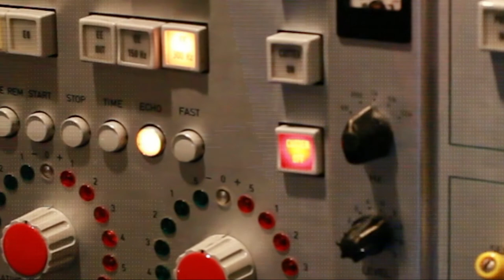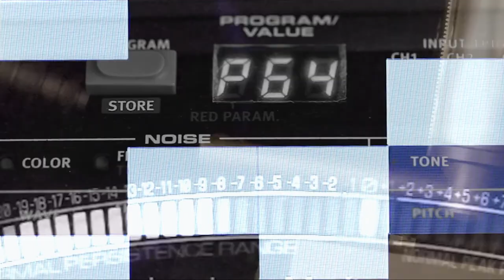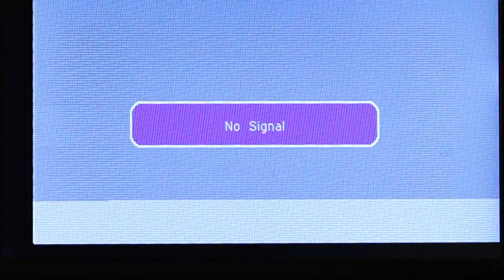Rick & Roy - Mochika (EI EEI EEI EEI E) [official music video]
Mochika (EI EEI EEI EEI E) --- from the album - Superfluidity

Watch as the Superfluidity vinyl master is cut on the original Stax Neumann lathe at Ardent Studio in Memphis.  The camera rolls as the actual Mochika track is being mastered and dissolves away to macro images of Roy Berry's laboratory of analog and digital gear as it synchronizes the Mochika track.

Edited by Roy Berry and Ward Archer.
Photography by Ward Archer

Mastered and test pressing checked on the lathe. . . . . audiophile quality, clean and warm.
Starring the hands of Jeff Powell, vinyl mastering engineer.

Atomosynth, a synth maker from Lima Peru, named one of their synths Mochika XL after ancient Peruvian Moche civilization, who were also known as the Mochica. The Mochika XL synth was used with its on board sequencer. An Eric Archer Tune in Tokyo pro-alaising noisemaker into Boss SL-20 Slicer. VXXY DCM8 (8 bit drum machine) into Boss PH-3 phase shifter. BugBrand Board Weevil (glitchy noisey exposed touch circuit board) or Casper Electronics Drone Lab (or both, can't remember) into Boss delay DD-7. All synchronized and tweaked and recorded live. additional drums were programmed/effected morphed. everything edited/mixed into song shape.
The "EI EEI EEI EEI E" part of the name is what [I think] the rhythmically used morse code sounds accidentally spelled out in the intro